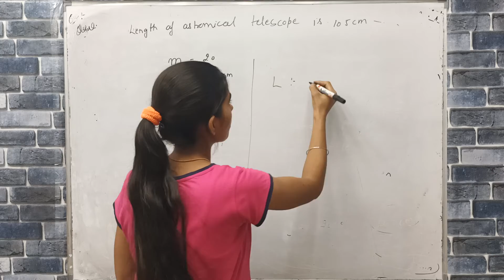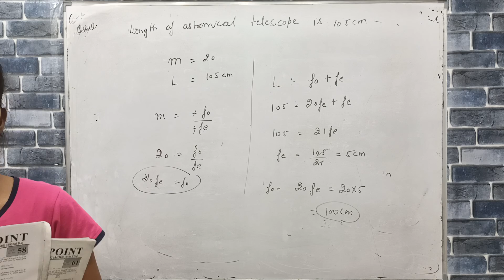if tube length of astronomical telescope is 105cm and magnifying